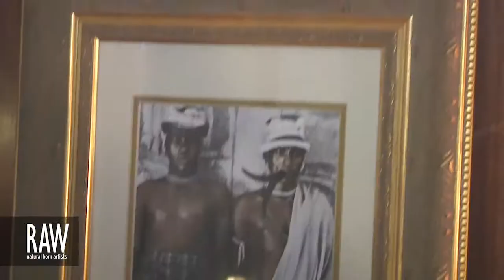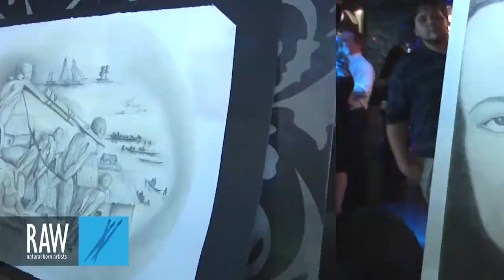EDDIE MILES (Qwee) at RAW:Indianapolis Elevation 07/18/2013